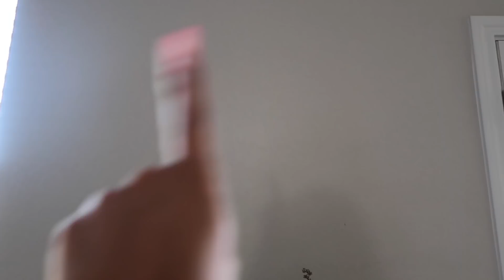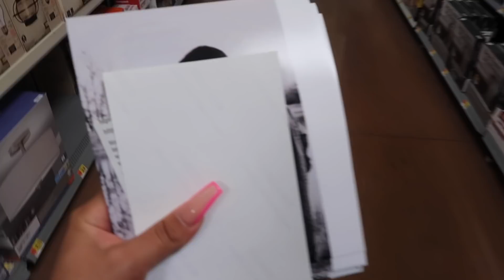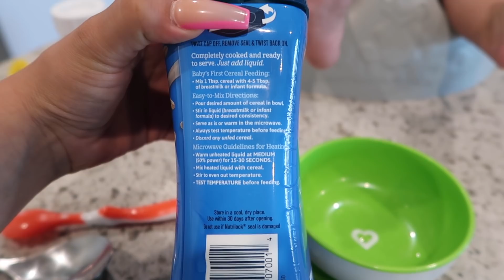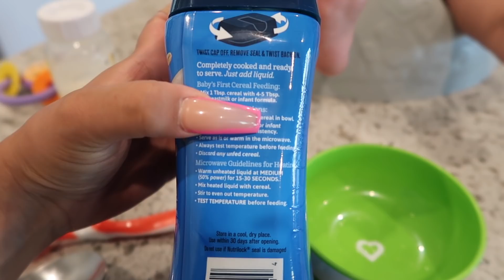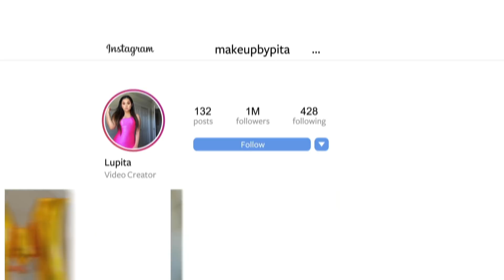KADEN FIRST TIME EATING REAL FOOD! **OMG**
LET’S BECOME FRIENDS!!

Makeupbypita
1779 Wells Branch Pkwy